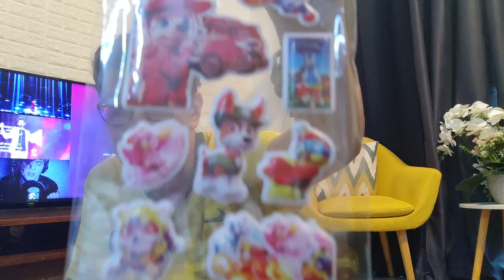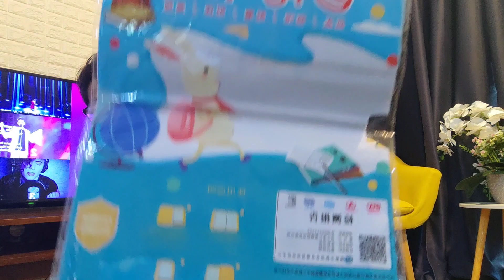Can This RM320 Car be Repaired for Just a Few Bucks? You Won't Believe What Happens Next!